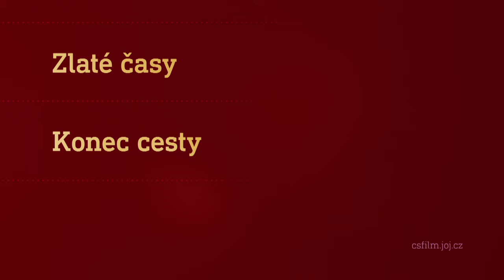Film na přání (18.9.2021 večer na CS FILM)